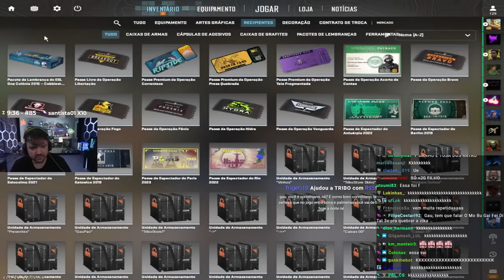OS DONATES MAIS ENGRAÇADOS DA LIVE DO GAULES!! (Momentos Engraçados)